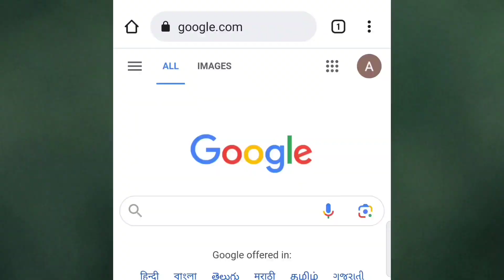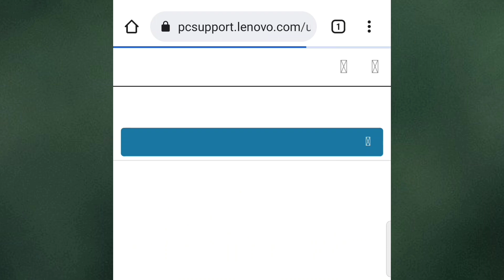How To Download Wifi Driver Without Internet in Windows 10/11/7 etc.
If Wifi driver or adapter is missing, not working, not showing in device manager or not installed in windows 10, Windows 11 & 7 in Lenovo, hp, Dell, Asus, acer etc. laptops or pc then download & install it without internet.